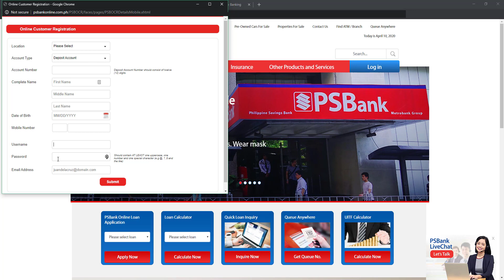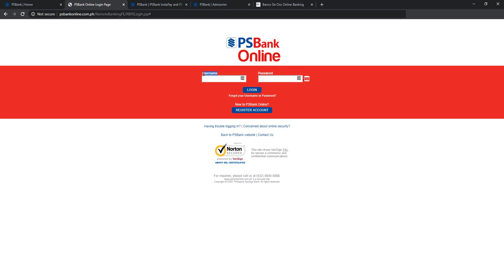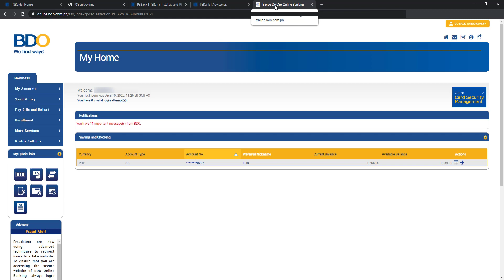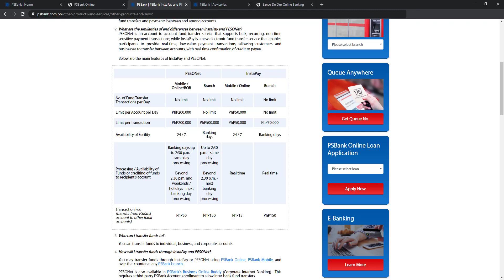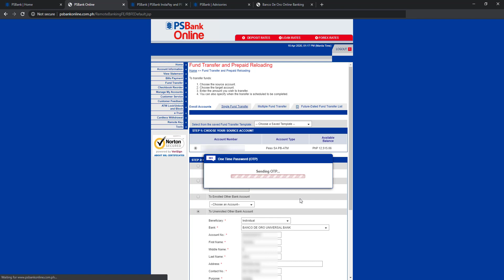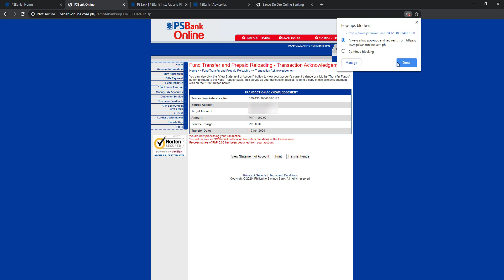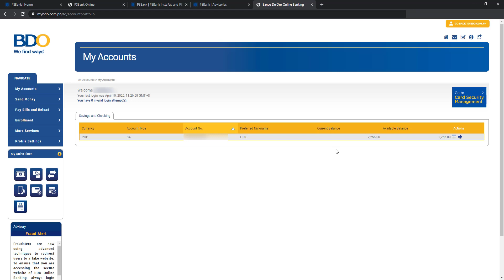PSBank to BDO Fund Transfer: How to Send Money from PSBank to BDO Online Banking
PSBank Fund Transfer BDO: How to Send Money from PSBank to BDO Online

Make sure that you have PSBank Online Account to transfer funds online.
Check this video how to send money from PSBank to BDO Online :

PSBank Mobile App: How to transfer to other bank using phone online!
PSBank to BDO transfer fee?
BDO to PSBank transfer via Instapay Real Time!
How many days to transfer from PSBank to BDO?

Steps on how to transfer from BDO to PSBank
1. Login to PSBank
2. Choose Send Money then Send to Another Bank
3. Enter required BDO Information
4. Wait for confirmation

how to transfer money from BDO to PSBank online
how to transfer money from PSBank to BDO account online
BDO mobile banking transfer money to PSBank

TIMESTAMP
0:00 Introduction
0:12 PSBank online banking website
0:28 How to register to PSBank online banking
0:58 PSBank to BDO Fund Transfer: How to transfer funds from PSBank to BDO Online Banking
6:38 verify if fund transfer was successful